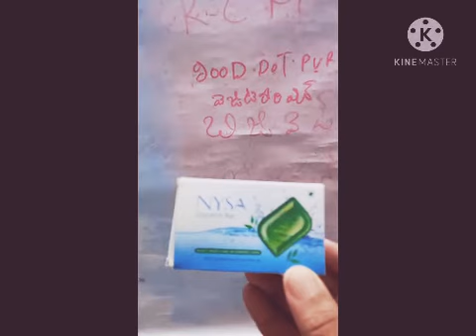cool cool 😎😎😎😎😎😎😎😎😎❤️❤️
ఆర్సీఎం సబ్బు బిళ్ళ లో చాలా అందం కోసం విటమిన్లు